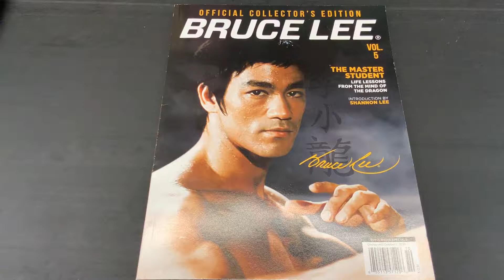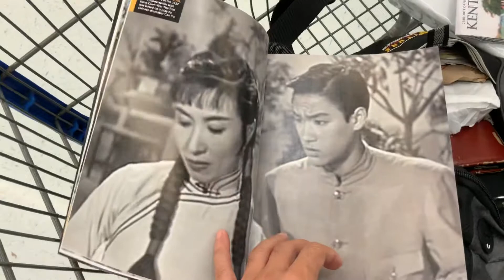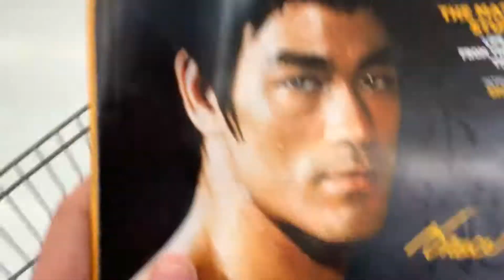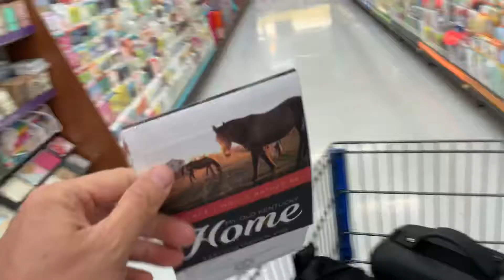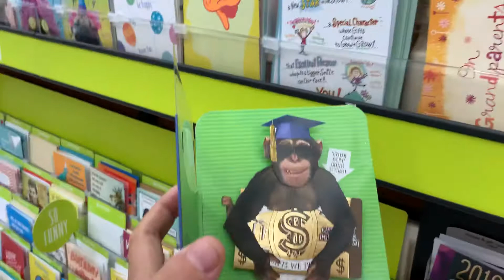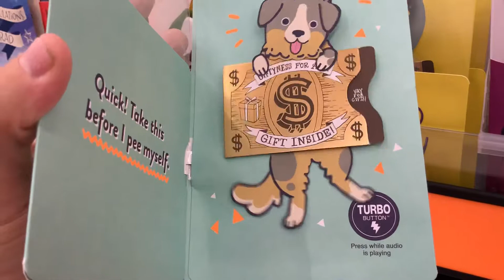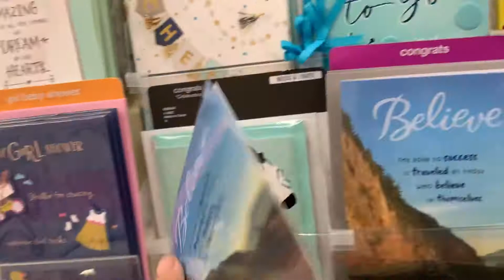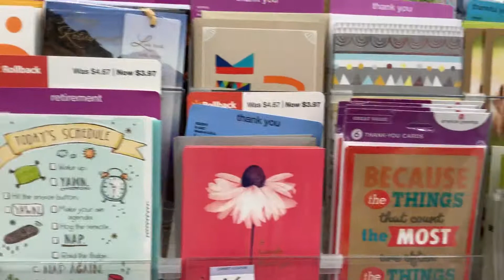Bruce Lee 李小龍 橫穿美利堅🇺🇸 E625